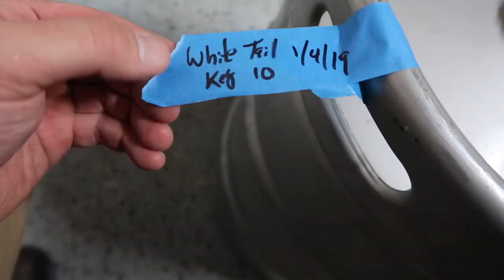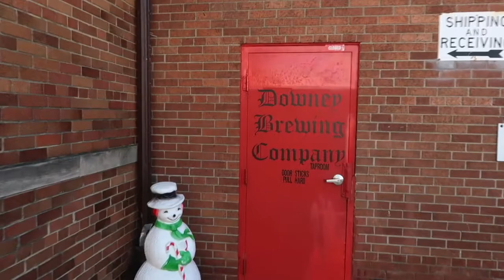VLOG_001 - "Downey's 1st VLOG"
Over the years we’ve called these videos by different names.  This year we are keeping it short and sweet, it’s a VLOG.

Join us on our journey.  We love hearing from you!!